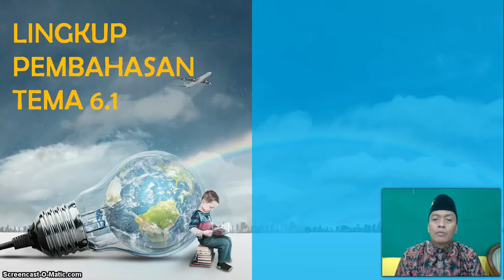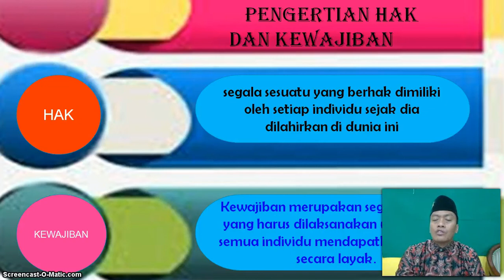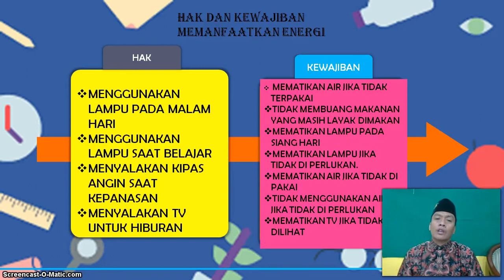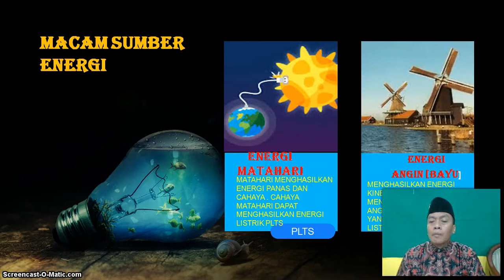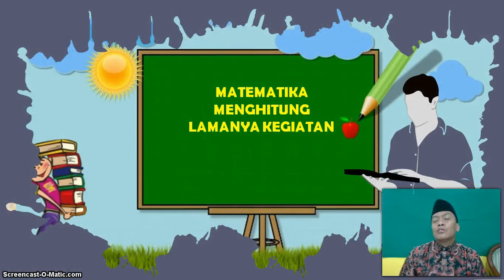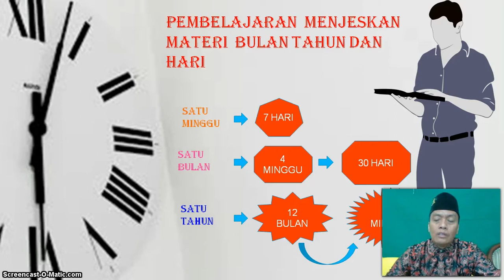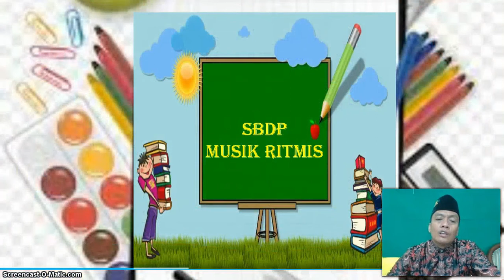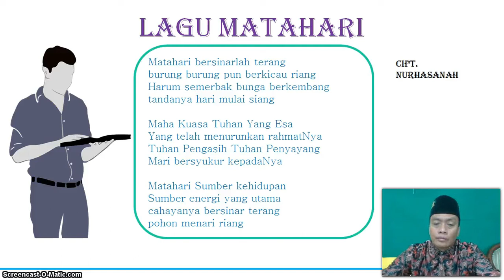BelajarbersamaSUKMA: Kelas 3 MI Islamiyah | Tema 6.1 | Sumber Energi